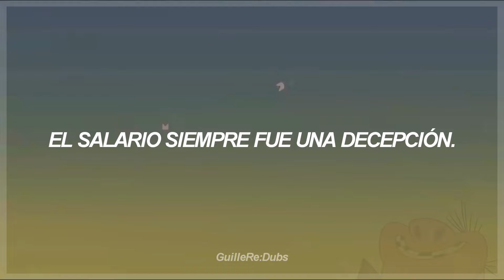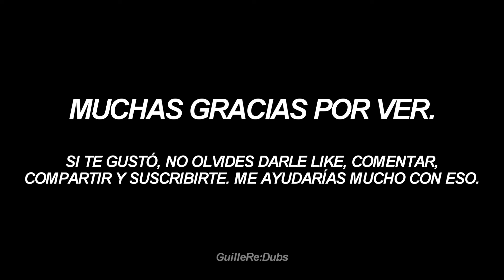ALBAÑILES DE ACCIÓN || Hombres de Acción || Mulán - Parodias que superan la original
Micrófono: Samson G-Track Pro